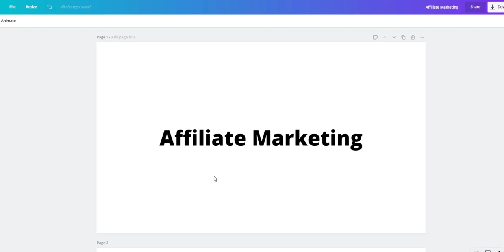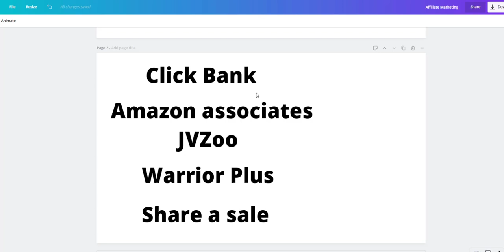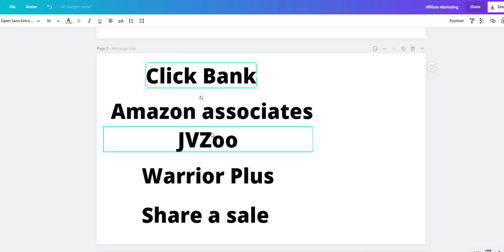what is affiliate marketing in telugu 2020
INCOME DISCLAIMER: This video and description may contain affiliate links, which means that if you click on one of the product links, I ’ll receive a small commission. ( there is no additional cost to you if you buy via my links )